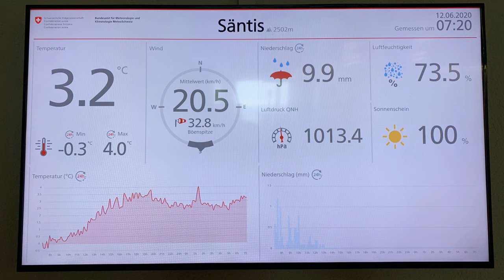Wandern am Abgrund vom Säntis über Lisensengrat zum Rotsteinpass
Hiking on the abyss mountain ridge from Säntis Lisengrat Rotsteinpass
⬇️ ⬇️ Open for more information ⬇️ ⬇️

►Find all my gear in this text below ⚙️
Viedeo description   ❎Deutsch am Ende
Have you always wanted to climb a mountain ridge?
I'll show you the Lisengrat. This leads from the Säntis to the Rotsteinpass.
Part 1 - Säntis Bahn and Lisengrat.
Part 2 - Rotstein Pass and Ibex.
Steel support 2 from the Säntis lift.
Possible here - stop on request.
Hikers can get on or off here and thus easily reach the Hotel Tierwies.
In winter, skiers often use this exit option for the Sätis descent.
My gear ⚙️
►Emergency
FIRST AID KIT
►Climbing Stuff
Backback - Mammut Trion
Petzl Grigri
Tuber Edelrid Giga Jul
Pulley Petzl Micro Traxion
Helmet Petzl Meteor grau
Knife Petzl
Ice Tool Petzl Nomic
Ice Tool Grivel Tech
Caritool Evo
Lanyard Petzl Connect
Biner Petzl
►Clothing
Troussers UF Pro Striker
Paints UF Pro P40
Shirt UF Pro Combat
Shoe Mammut Taiss light
►Electronics
Camera Action Cam GoPro
Satellite Messenger GPS Device Spot Gen3
►Postworkout
►Food
Power Bar
Sponser Energie Competition
Chapter in this movie
0:00 Intro
0:35 Teaser
0:53 Tractor
1:05 Säntis Bahn
1:23 Stütze 2
1:50 Uebersicht Wetter
2:21 Lisengrat Weg
2:42 Lawine
2:56 Ende Lysengratweg
3:18 Rotsteinpass Hütte
3:31 Steinböcke
3:58 Drohne
4:36 Steinböcke
This Channel 💚
The SWISS place of POWER for climbing. My name is JET and i will help you to find your inspiration in climbing.
❎Wolltest du auch schon mal immer auf einen Berggrat?
Ich zeige dir den Lisengrat. Dieser führt vom Säntis bis zum Rotsteinpass.
Teil 1 - Säntis Bahn und Lisengrat.
Teil 2 - Rotsteinpass und Steinböcke.
Stahl Stütze 2 von der Säntis Bahn.
Hier möglich - halt auf Verlangen.
Wanderer können hier aus oder einsteigen und so einfach das Hotel Tierwies erreichen.
In der Winterzeit nützen Skifahrer oft diese Ausstiegsmöglichkeit für die Sätis Abfahrt.

Der Lisengrat, auch Lysengrat geschrieben, ist ein Berggrat zwischen dem Säntis und dem Rotsteinpass im Schweizer Alpsteingebirge. Es handelt sich um einen Bergwanderweg vom Grad T3. Der Weg ist durch Drahtseilsicherung und stellenweise durch künstliche Trittstufen recht gut begehbar, erfordert allerdings Schwindelfreiheit. Laut dem Schweizer Wegweisersystem beträgt die Gehzeit ¾ h vom Säntis zum Rotsteinpass (abwärts) bzw. 1¼ h vom Rotsteinpass zum Säntis (aufwärts).